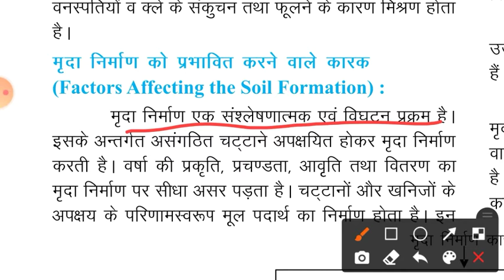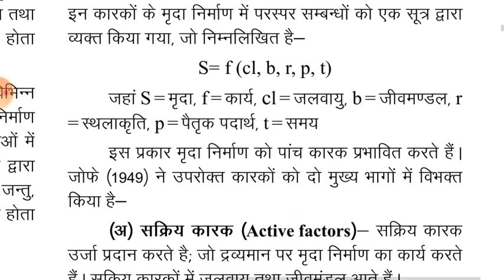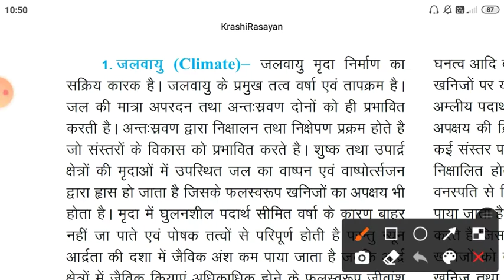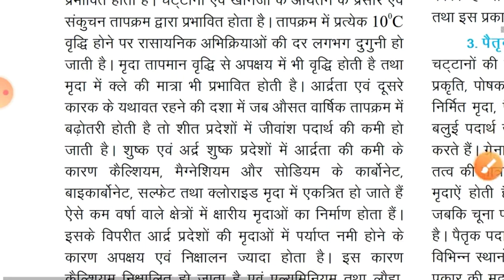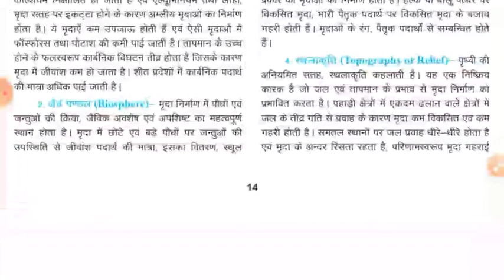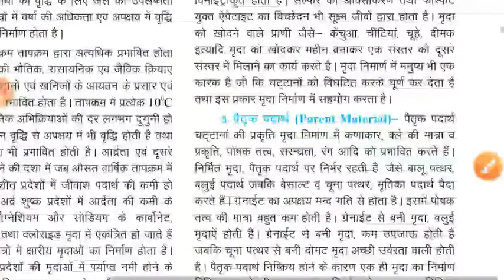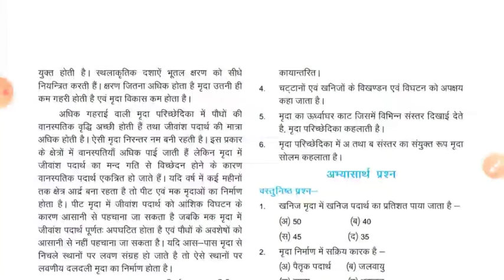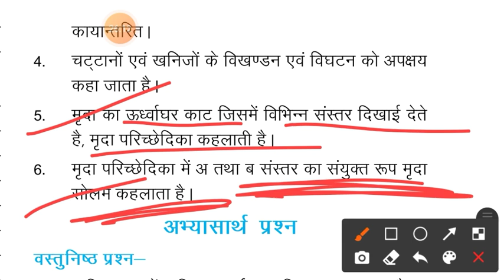12 Agriculture chemistry RBSE। Agriculture chemistry (CH-1) Part 7। Factor Effecting soil formation